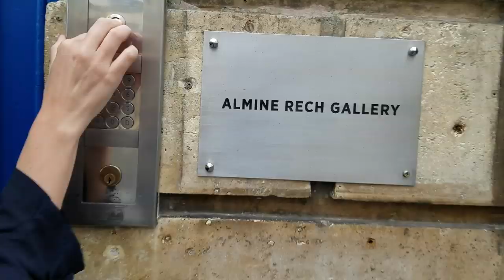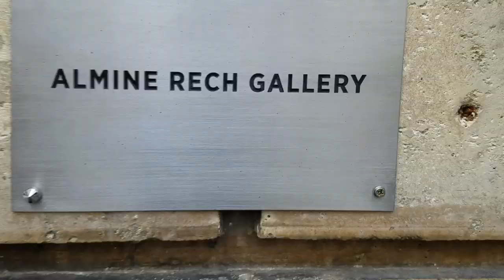Visiting Art Galleries in Paris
It can be intimidating, walking into an art gallery in a new place with no real idea of what's acceptable or not. I wanted to stumble through it awkwardly to help you feel more at ease (and then Laerke helped tremendously). Check out Laerke at @artemisfinearts on Instagram and then find me on the internet in all of the usual spots

The galleries we visited in Paris:
Marian Goodman Gallery
Almine Rech Gallery
Perotin Gallery